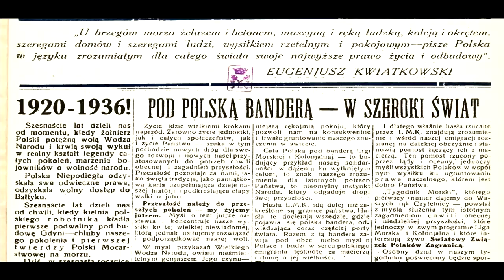Opowieści z wiatru i soli: Bogdan Olszewski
Otwieramy nowy cykl filmów dokumentalnych poświęconych nieprzeciętnym ludziom morza. Pierwszą z prezentowanych postaci jest jachtowy kapitan żeglugi wielkiej, nauczyciel akademicki, instruktor wykładowca, organizator obozów żeglarskich i kursów szkoleniowych, egzaminator i przewodniczący komisji egzaminacyjnych na stopnie żeglarskie i instruktorskie, laureat I Nagrody Rejs Roku 1972.

Opowieść o Bogdanie Olszewskim - jachtowym kapitanie żeglugi wielkiej, nauczycielu akademickim, instruktorze wykładowcy, organizatorze obozów żeglarskich i kursów szkoleniowych, egzaminatorze i przewodniczącym komisji egzaminacyjnych na stopnie żeglarskie i instruktorskie, laureacie I Nagrody Rejs Roku 1972.

scenariusz: Łukasz Falba
lektor & realizacja: Hubert Hurban